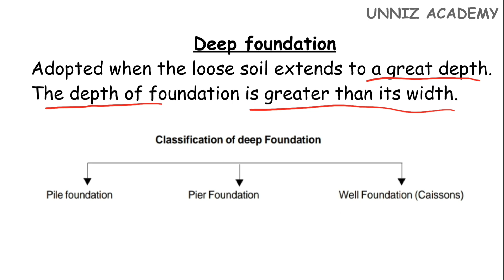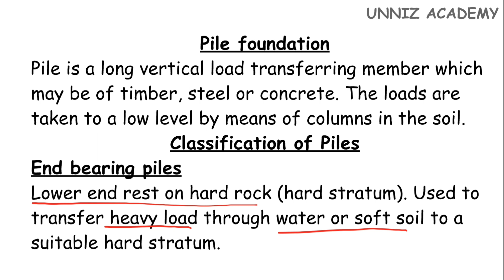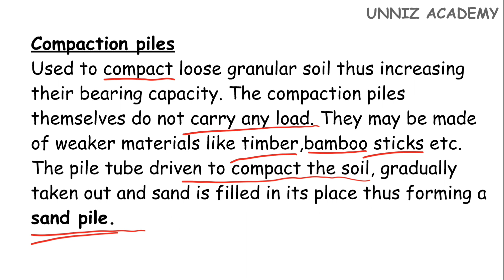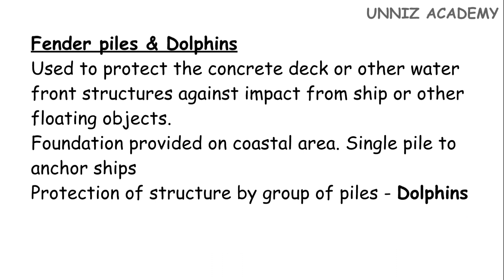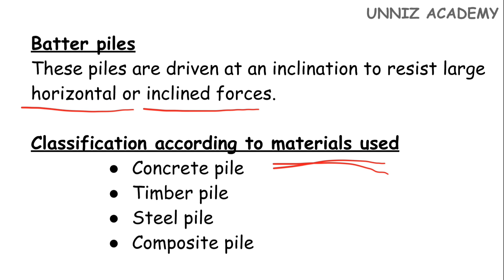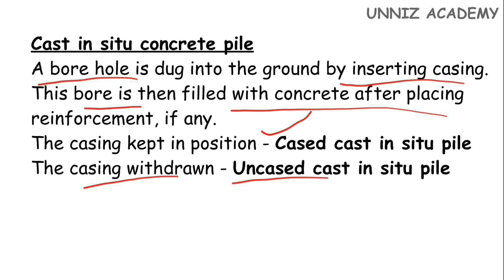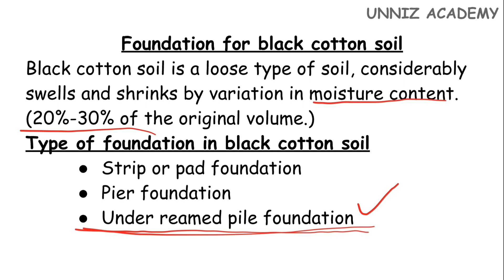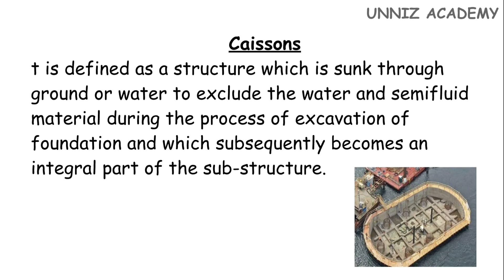THIRD GRADE OVERSEER PWD IRRIGATION KERALA PSC ITI LEVEL NIMI TEXT BOOK BASED CLASS DEEP FOUNDATIONS